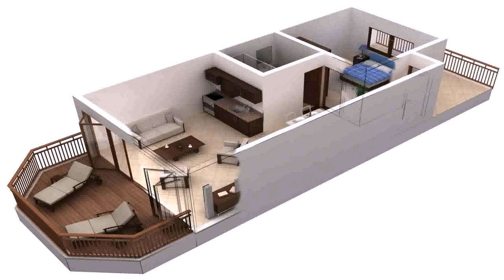Buy Car NY 5% DP